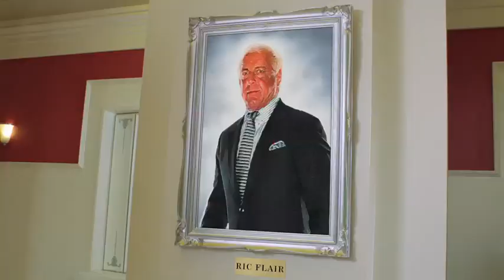Wooooo! University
Commercial for the Wooooo!™ 2 scratch off game from the North Carolina Education Lottery featuring Ric Flair®. Students come to the fictional Wooooo!™ University to learn how to Be The Man.